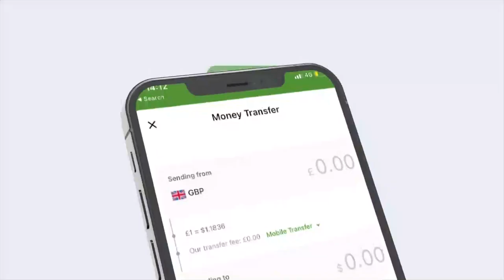Wasiirka Wasaarada Waxbarashada JSL ayaa ku booqday cusbitaalka guud ee Hargaysa dadkii ku waxyee...